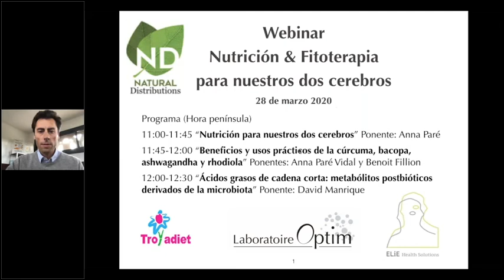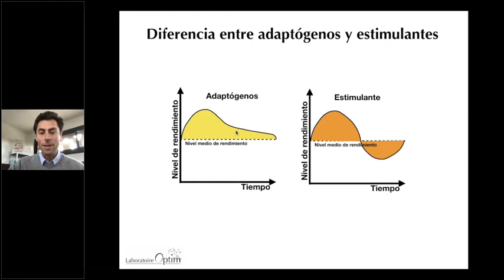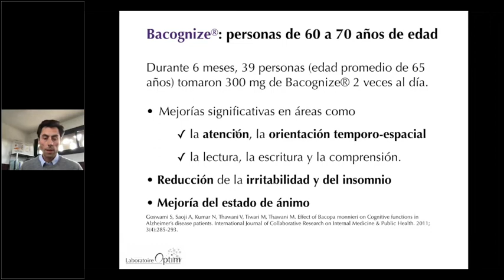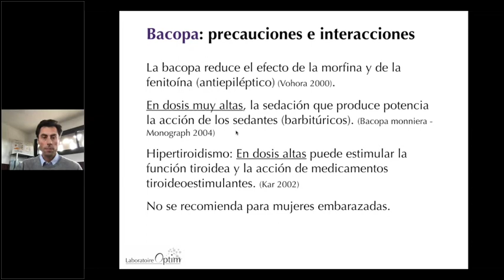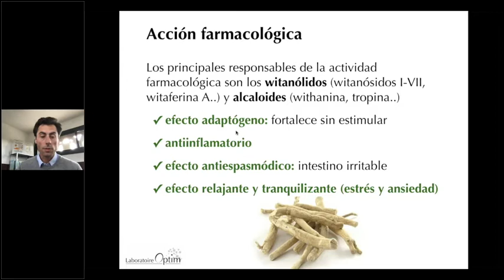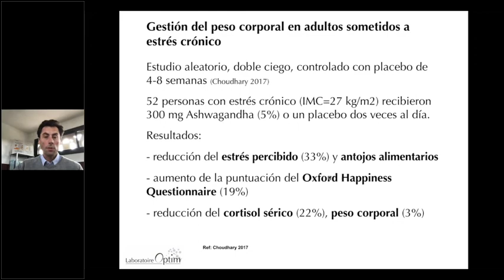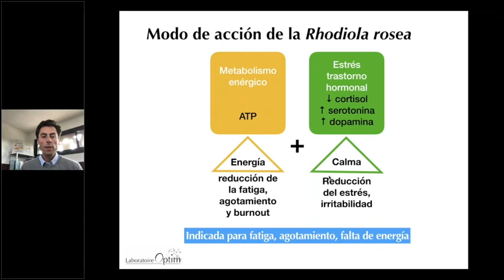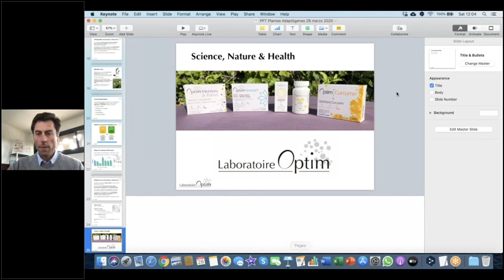Beneficios y usos prácticos de la cúrcuma, la bacopa, la ashwagandha y la rhodiola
Nutrición & Fitoteterápia para nuestros dos cerebros. Ponente Benoit Fillion. PhD. Ingeniero Químico. Funddor de Laboratoire Optim, explica los beneficios y usos prácticos de la cúrcuma, la bacopa, la ashwagandha y la rhodiola

Para más información, no dudéis en visitar nuestra web